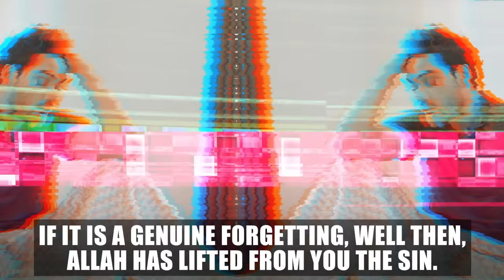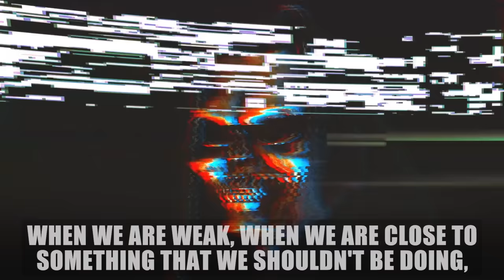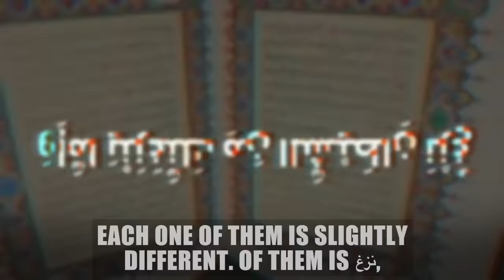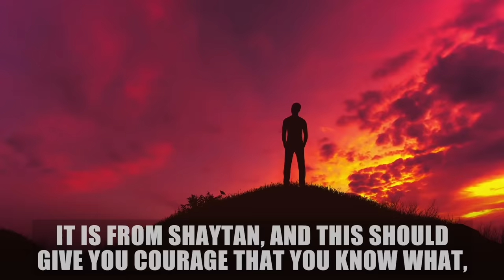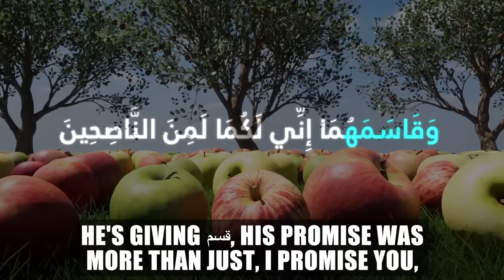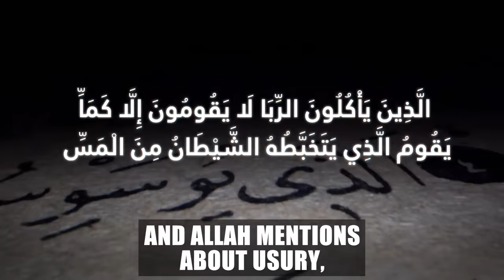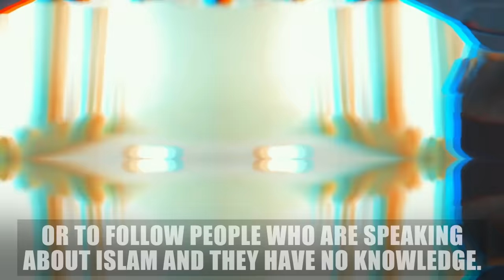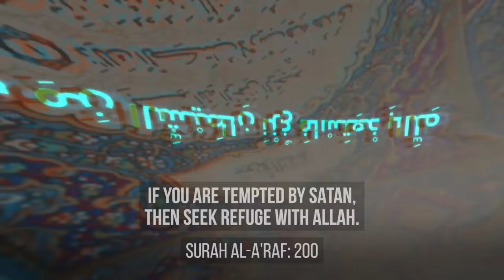SHAYTAN'S SCARY PLAN FOR YOU!